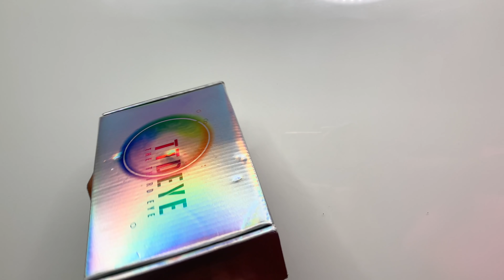ETHNICITY TAG ft TTDEYE | By TRINITY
Dérouleeeeeeeeeee ⬇️🤪

Saluuuuuut❤️
Aujourd'hui, on se retrouve pour une nouvelle vidéo afin que vous en sachiez un peu plus sur nos origines. On espère que ça vous plaira !🤗

Rose :
-Feather Brown
-Polar Lights Brown

Angeliqua :
-Queen Brown
-Polar Lights Brown

Hayat :
-Queen Grey
-Polar Light II

Suivez nous 💞 :
📸 pro : @Bytrinity_
📸 perso :  @rosecamvra   @iamhvyat   @angeliquv